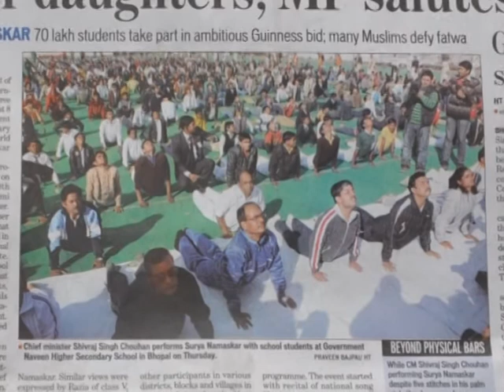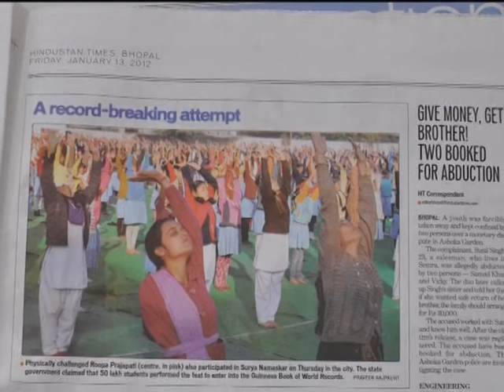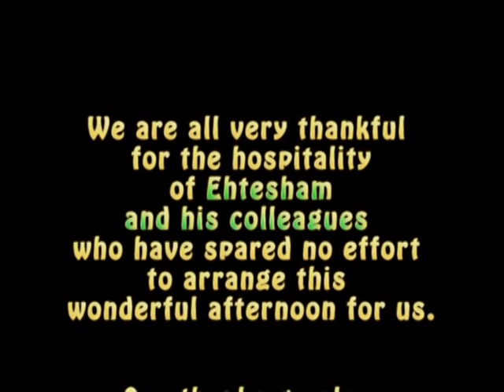OUR TRIP TO SUKALIA (hindi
A daytrip to Sukalia Village (near Bhopal/M.P./India) with Irrigation dam for a family picnic